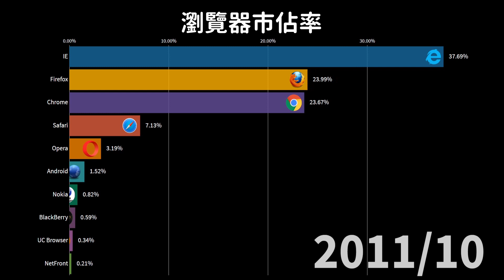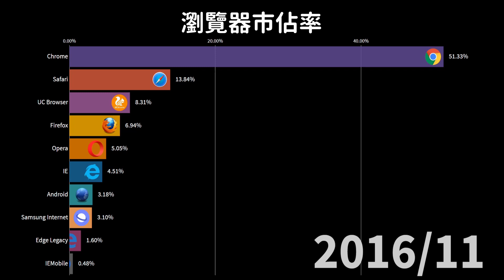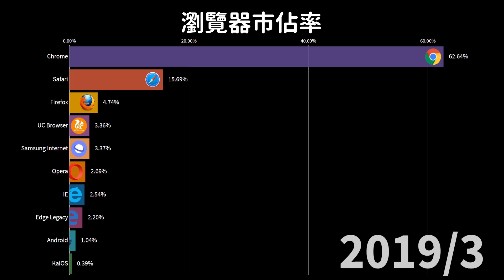還有人在用IE嗎？瀏覽器市佔率排名！｜2009-2020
這集帶來瀏覽器市佔率排名
順便做個梗圖😂😂

Chrome
IE
Firefox
Safari
Opera
Android
UC Browser
Samsung Internet
Nokia
Edge Legacy
BlackBerry
IEMobile
NetFront
Yandex Browser
360 Safe Browser
Maxthon
QQ Browser
Sogou Explorer
Sony PS3
Chromium
Silk
Unknown
Coc Coc
Puffin
Dolfin
KaiOS
Edge
Sony PS4
Samsung
AOL
SeaMonkey
Openwave
Phantom
SonyEricsson
Obigo
Jasmine
Pale Moon
RockMelt